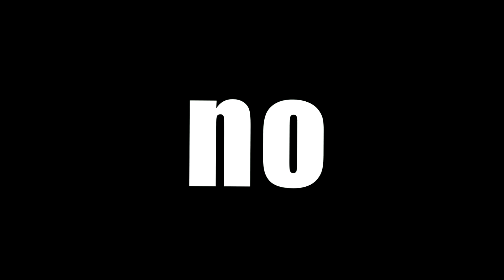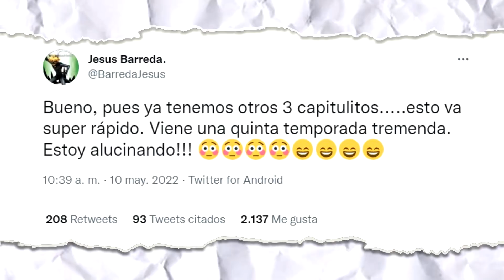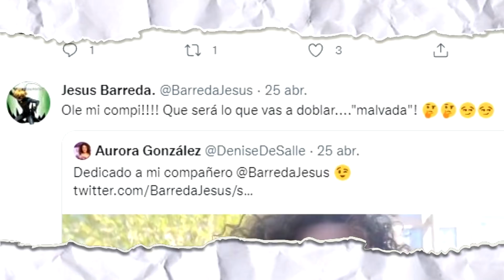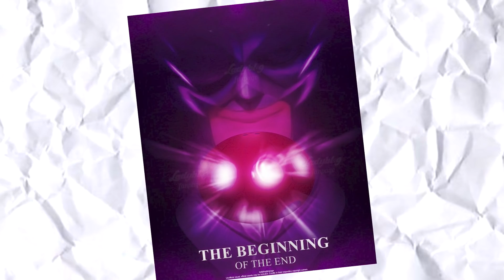¡Paren todo! Se TERMINAN 9 CAPITULOS de la 5TA TEMPORADA Y TODO LO QUE SABEMOS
Tenemos noticas sobre la 5ta temporada, si, Jesus Barreda anuncio que acaba de grabar 3 episodios mas, si, tres episodio mas de la 5ta temporada , ¿un nuevo poster con spoilers de la temporada 5 fue revalado y no nos dimos cuenta?, nos muestran una  nueva imagen de la pelicula ladybug y chat noir awekening, y la verdad, les tengo malas noticias.